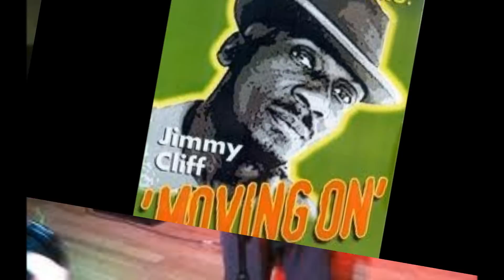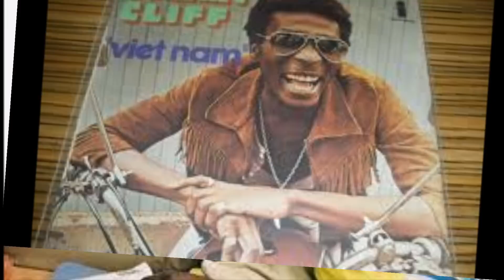JIMMY CLIFF - Let It Go (Journey of a Lifetime)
When difficulties in life arise let it go let it go. Simply release it loosen the ties let it go let it go. It easier to say than to do so. But don't aren't it trying to avoid it. With compassion in your heart and with balance in your mind. You can let it go ommmm ommmmm.

Pain and struggle fear and frustration let it go let it go. Rage and trouble anger and tension let it go let it go. We can't force it but cultivate it. Sometimes suppress it and then express it. Compulsive sexual desire connect it go your heart up higher and let it go. Activate your imagination with a mindful visualisation. Then the doubt and the fear the desire and the pain. Will loose its power over you.

Let it go let it go let it go let it go let it go let it go let it go let it go omm omm. oom baah oom baah oom baah oom oom baah oom baah oom baah. With a conciousness within you wil see the transformation as the pain comes to on end. Thoughts and feelings start to mind. Let it go let it go let it go let it go let it go let it go let it go. Let it go let it go you got to let it go

Bridge: Then the Healing will begin from within. Then renewal time comes in . Now with wisdom and with freedom you can dance. Let the dance of love begin let  the dance of
love begin

Drums: Wayne (C#) Clark
Bass: Jimmy Peart
Guitar: Wayne Armond
Keyboards: Jimmy Peart
Keyboards: Ansel Collins
Backing Vocals: Marie (Twiggy) Gittens, Jennifer (Innifa) Edwards, Sharon Forrester
Vocals: Jimmy Cliff

Recording Engineer: Keith Grant
Mix Engineer: Steven Stanley
Ass. Engineer: Alrick Thompson